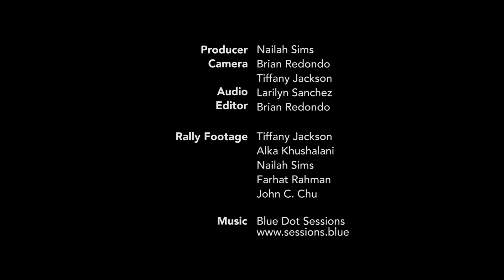How it Started- Yemeni American Merchants Associatio (YAMA)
This video depicts the foundation of how YAMA was created and how it has made history for Yemeni Americans in New York.